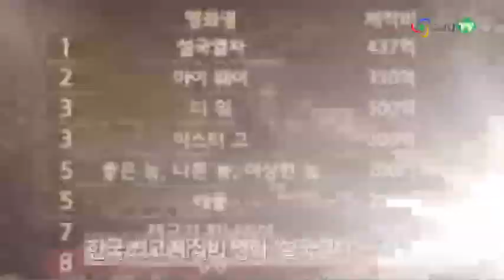[AJU TV] 중국 돋보기: 성룡·최시원 ‘드레곤 블레이드’ 中 흥행몰이...카메오들 대공개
성룡 주연의 영화 ‘드레곤 블레이드’가 중국에서 역대 최고의 흥행몰이를 하고 있습니다.

개봉한 지 이틀 만에 무려 2억 위안, 우리 돈으로 약 354억 원의 수입을 올리면서 박스오피스 1위에 이름을 올렸는데요.

성룡 외에도 슈퍼쥬니어 멤버 최시원씨, 세계적인 스타 존 쿠삭과 애드리언 브로디도 함께 한 한국 미국 중국 3개국의 합작 영화입니다. 스케일이 굉장히 큰데요. 대작인 만큼, 영화 제작기간이 무려 7년, 제작비용은 700억 원이 투입됐다고 합니다.

참고로 우리나라 영화 중에 제작비가 가장 많이 든 작품이 설국열차인데요. 설국열차 제작비는 437억 원이었죠. 드레곤 블레이드는 이보다 300억 원이 더 많이 든 작품인 만큼 기대감도 덩달아 커지고 있습니다.

영화 ‘드래곤 블레이드’는 혼란의 시대, 누명을 쓴 중국 장군과 로마 장군이 함께 평화를 위협하는 거대 세력에 맞서 전투에 나서는 이야기입니다.

최시원씨는 한 매체와의 인터뷰에서 촬영하는 내내 성룡이 많이 보살펴주고 배려해줘서, 편하게 촬영할 수 있었다고 하네요.

한편 영화 ‘드레곤 블레이드’ 측이 성룡의 영화에 카메오로 출연했던 스타들을 공개했는데요. 보시면, 판빙빙을 비롯해 유승준씨, 오랜만에 들어보는 이름이죠. 또, 꽃보다 남자로 인기몰이 한 F4 멤버 오건호씨 그리고 최시원씨까지! 성룡의 화려한 인맥 지도가 펼쳐집니다.

화려한 인맥까지 갖춘 성룡씨! 전 세계에서 가장 두터운 팬층을 자랑하는 배우가 아닐까 싶네요.

영화 ‘드레곤 블레이드’는 오는 3월 12일 한국에 개봉됩니다. 과연 한국에서도 흥행몰이를 할 지 관심이 쏠리고 있습니다. 중국 돋보기였습니다.